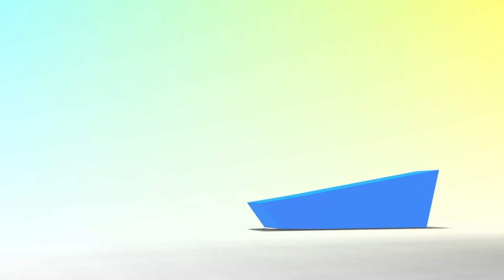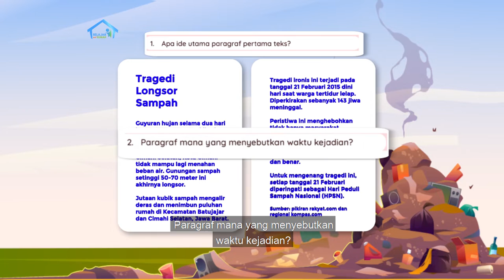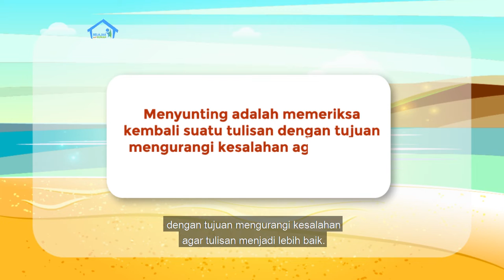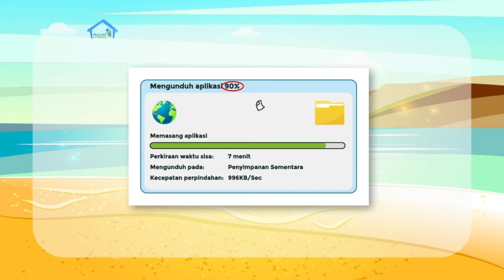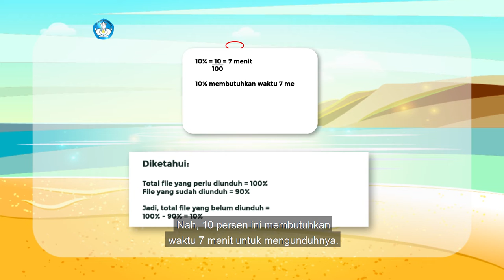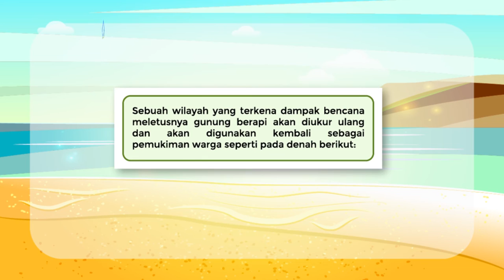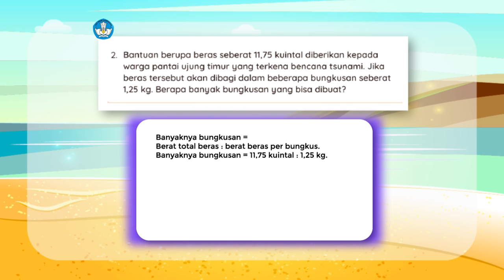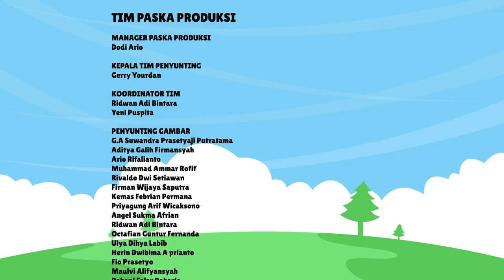BDR | SD Kelas V| Episode 38 - Sampah Menggunung, Longsor Tak Terbendung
Hari ini Kak Angga mengajak kamu mengetahui bahaya bencana longsor akibat gunungan sampah, menyunting tulisan, menghitung pembagian bilangan desimal dalam rumus luas dan keliling persegi panjang, serta mengenal penggunaan bilangan pi. Proyek kreatif tahapan ke-4 minggu ini berlanjut dengan menyusun halaman judul, kata pengantar, teks isi dan daftar pustaka, serta menambahkan nomor halaman pada buku saku tanggap bencana.

Kunjungi portal Rumah Belajar di
Web: belajar.kemdikbud.go.id